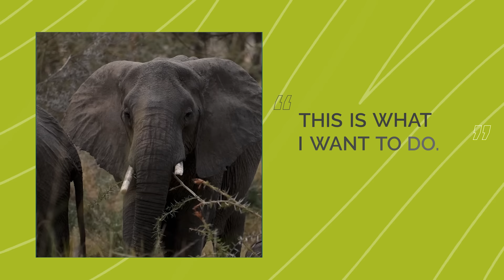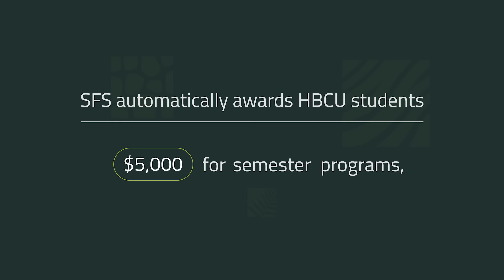Elevate Your Academic Journey with SFS Scholarships for HBCU Students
Experience unparalleled academic growth with SFS — where diversity, equity, and inclusion are at the heart of our mission. As an HBCU student, join a community where diverse perspectives fuel innovation and understanding in environmental science.

- Explore a variety of global programs and centers, immersing yourself in different cultures and ecosystems.
- Engage in Directed Research, contributing to impactful studies under expert guidance.
- Be part of an inclusive community, dedicated to educating and empowering the next generation of environmental leaders.

Exclusive Scholarship Offer: Students that are enrolled at Historically Black College or Universities (HBCU) automatically receive $5,000 for semester programs or $2,000 for summer sessions when you apply online.

Make a difference in the world and your career with SFS.